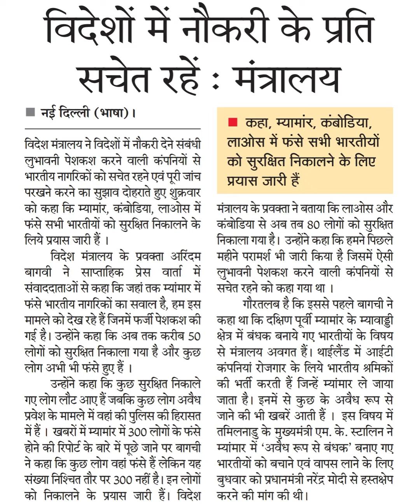विदेशों में नौकरी के प्रतिसचेत रहें : मंत्रालयनई दिल्ली विदेश मंत्रालय ने विदेशों में नौकरी दने सं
विदेशों में नौकरी के प्रति
सचेत रहें : मंत्रालय
नई दिल्ली
विदेश मंत्रालय ने विदेशों में नौकरी दने संबंधी
लुभावनी पेशकश करने वाली कंपनियों से
भारतीय नागरिकों को सचेत रहने एवं पूरी जांच
परखने करने का सुझाव दोहराते हुए शुक्रवार
को कहा कि म्यामांर, कंबोडिया, लाओस में
फंसे सभी भारतीयों को सुरक्षित निकालने के
लिये प्रयास जारी हैं ।
विदेश मंत्रालय के प्रवक्ता अरिंदम
बागवी ने साप्ताहिक प्रेस
संवाददाताओं से कहा कि जहां तक म्यांमार में
फंसे भारतीय नागरिकों का स्वाल है, हम इस
मामले को देख रहे हैं जिनमें फर्जी पेशकश की
गई है। उन्होंने कहा कि अब तक करीब 50
लोगों को सुरक्षित निकाला गया है और कुछ
लोग अभी भी फंसे हुए हैं ।
वार्ता
में
उन्होंने कहा कि कुछ सुरक्षित निकाले
गए लोग लौट आए हैं जबकि कुछ लोग अवैध
प्रवेश के मामले में वहां की पुलिस की हिरासत
में हैं। खबरों में म्यामांर में 300 लोगों के फंसे
होने की रिपोट के बारे में पूछे जाने पर बागची
ने कहा कि कुछ लोग वहां फसे हैं लेकिन यह
संख्या निश्चित तौर पर 300 नहीं है। इन लोगों
को निकालने के प्रयास जारी हैं। विदेश
कहा, म्यामांर, कंबोडिया,
लाओस में फंसे सभी भारतीयों
को सुरक्षित निकालने के लिए
प्रयास जारी हैं
मंत्रालय के प्रवक्ता ने बताया कि लाओस और
कंबोडिया से अब तब 80 लोगों को सुरक्षित
निकाला गया है। उन्होंने कहा कि हमने पिछले
महीने परामर्श भी जारी किया है जिसमें ऐसी
सचेत रहने को कहा गया था।
गौरतलब है कि इससे पहले बागची ने
कहा था कि दक्षिण पूर्वी म्यामांर के म्यावाड्टी
क्षेत्र में बंधक बनाये गए भारतीयों के विषय
से मंत्रालय अवगत हैं। थाईलैंड में आईटी
कंपनियां रोजगार के लिये भारतीय श्रमिकों
की भर्ती करती हैं जिन्हें म्यांमार ले जाया
जाता है। इनमें से कुछ के अवैध रूप से
जाने की भी खबरें आती हैं। इस विषय में
तमिलनाडु के मुख्यमंत्री एम. के स्टालिन ने
म्यांमार में 'अवैध रूप से बंधक' बनाए गए
भारतीयों को बचाने एवं वापस लाने के लिए
बुधवार को प्रधानमंत्री नरेंद्र मोदी से हस्तक्षेप
करने की मांग की थी।